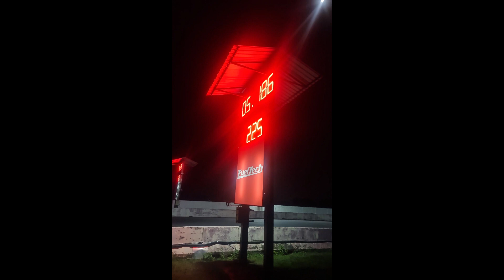Chevette WMS Race Valley 5.186s.....